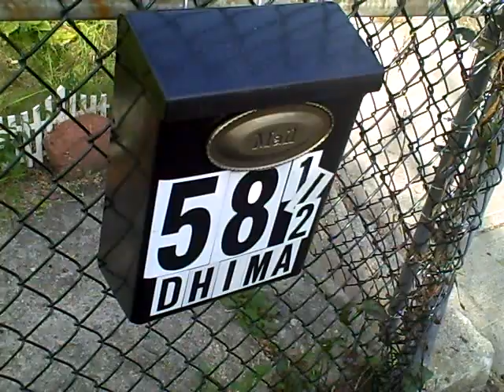60 Metheun Mailbox and Dennis Truck